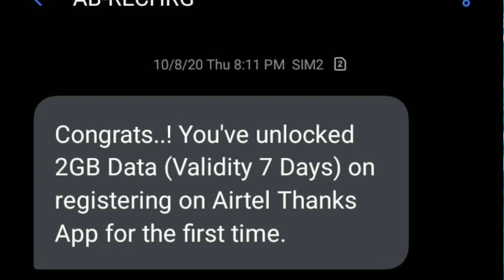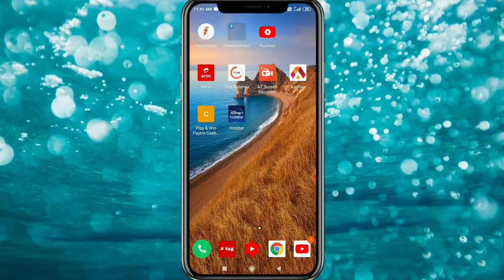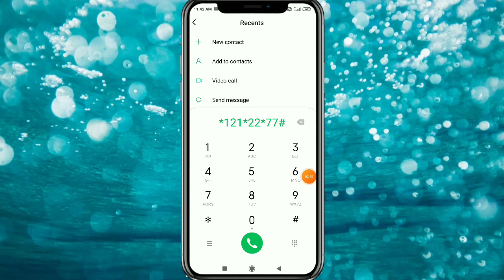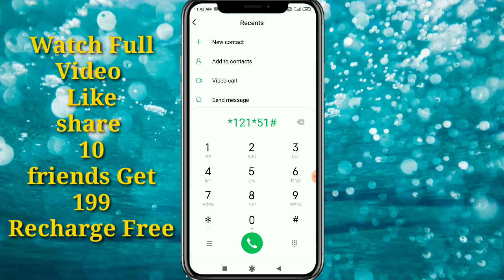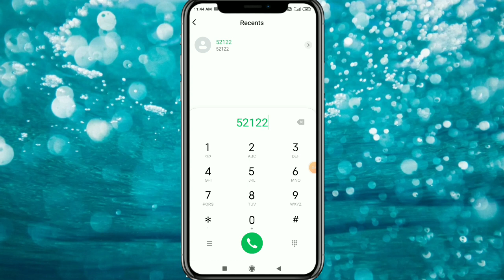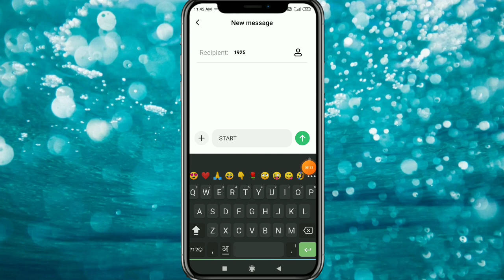How to Get Free 122GB free Data Offer From Airtel SIM all Users, Airtel free 122GB, Free Data Code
Krishna_pgk

Airtel Free 132GB Data Offers,
10 GB Free Data Airtel sim offers,
Free Data,
Free Internet Airtel,
Airtel free net pack,
5gb extra airtel data free,
 paytm guru krishna
airtel free offer
 airtel free data offer today 2020
 airtel free recharge offer today 2020
 airtel free offer 2020
 airtel free net offer today 2020
airtel today new data code
 airtel today new offer
Airtel today data offer
airtel 122gb